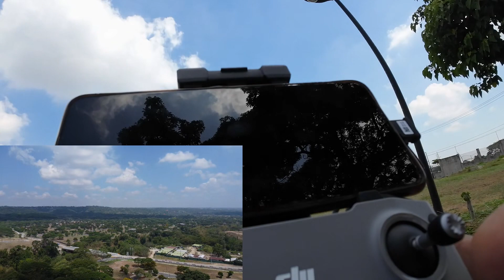Return home test of DJI mini 2 SE drone. (Landing Accuracy)